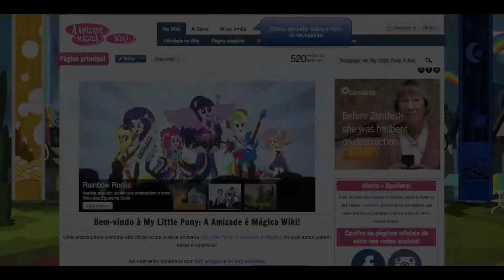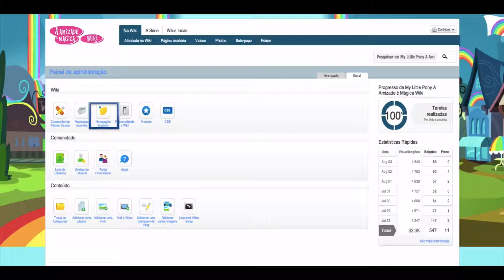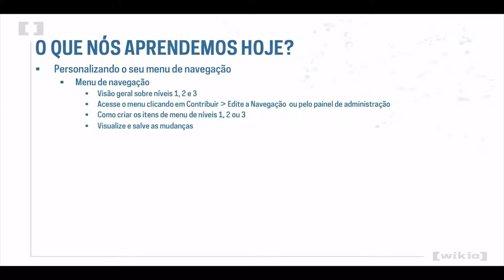Universidade da Wikia - Personalizando o seu menu de navegacao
Personalizando o seu menu de navegação